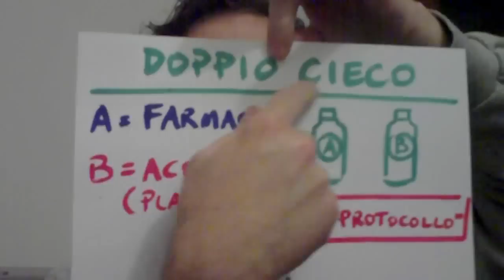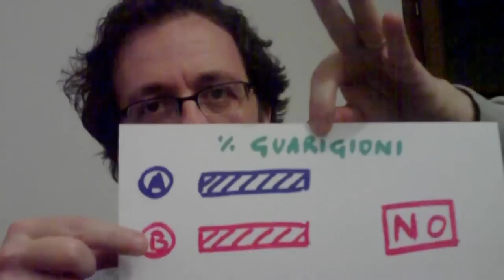Farmaci che non funzionano?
Cosa significa controllare gli effetti di un farmaco con il metodo del doppio cieco?
Se una sostanza non è verificabile con questo metodo, può essere efficace?
Quali sono i farmaci ed i rimedi che "funzionano"?